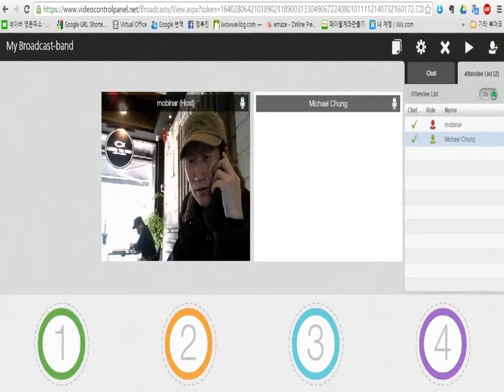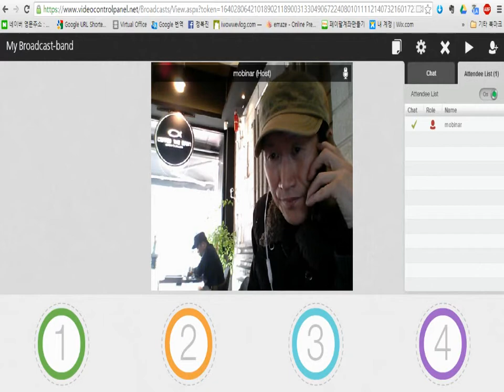iwowe화상회의 연습중입니다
Michael 정님과 회의중입니다